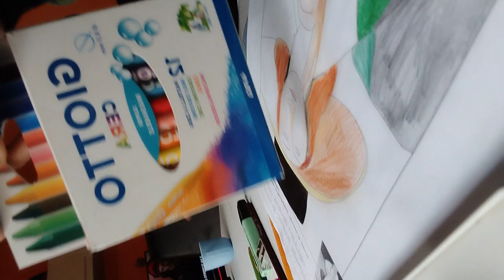Jeanne hébuterne con grande cappello il ritratto Che la fatto Amedeo Modigliani